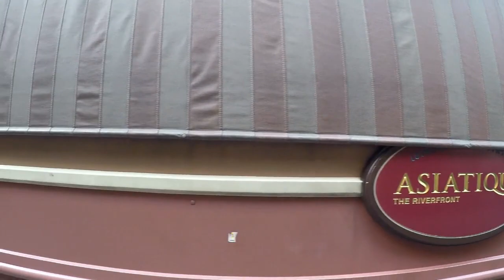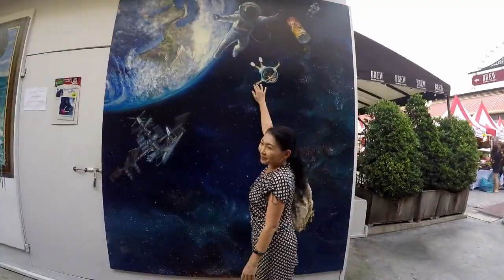เฟิร์นพาเที่ยว เอเชียทีค กินไข่ออนเซ็น | พิ้งค์ แฟรี่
น้องเฟิร์น มาร่วมงาน Disney on Ice Pre Party ที่โรงแรมแม่น้ำ ใกล้ๆเอเซียทีค เลยถือโอกาสเดินเล่น ชมวิวแม่น้ำเจ้าพระยา